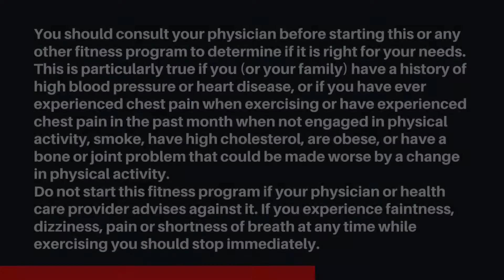Limbus Movement Free At-Home Workout #17- 51 mins with Darbs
Workout #17 - Join Limbus Co-Founder Dr. Darbs for this 51-minute moderate-intensity at-home Limbus workout!  Grab a mat (or running shoes) and a bottle of water!  Self-isolation is real,  but the inactivity of the mind and body doesn't have to be!   Modify as needed.  Always consult your own doctor before engaging in new physical activity.  Burn 300-600 calories depending on your intensity!